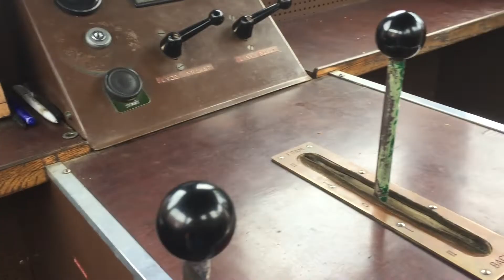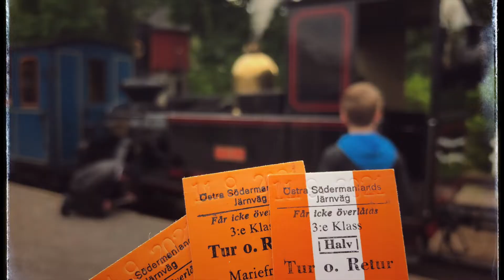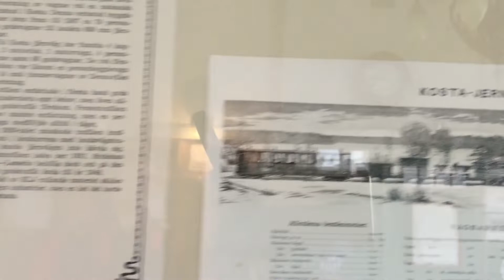Smalspår i Mariefred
Idag så åkte vi till Mariefred och filmade ånglok..

Tack till ÖSIJ för er gästfrihet.